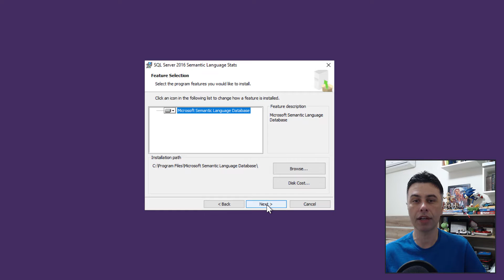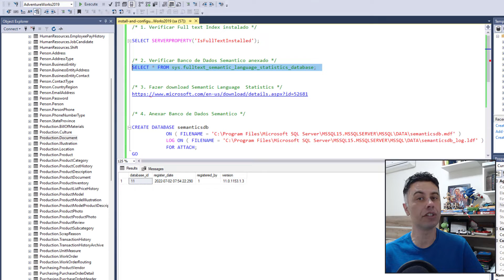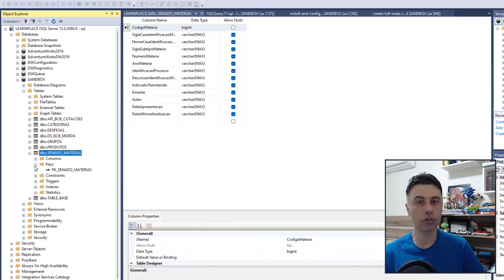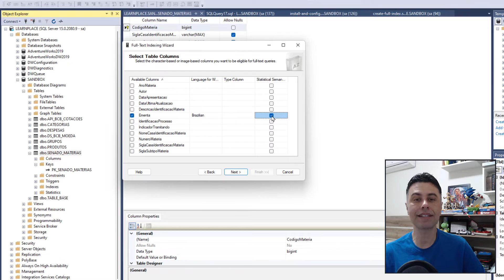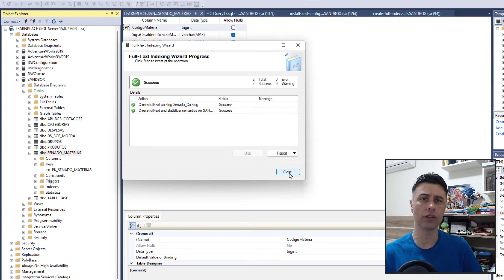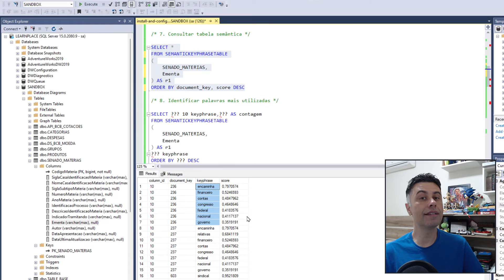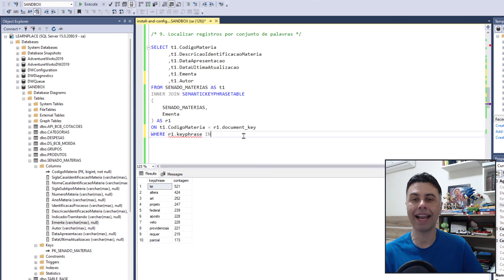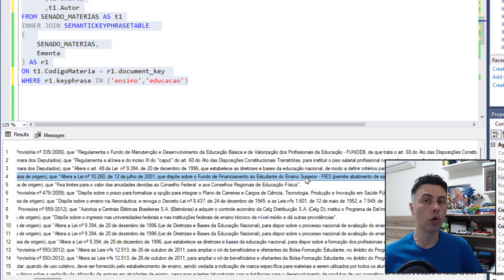Pesquisa Semântica de Palavras no SQL Server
#076 Apresentamos nesse vídeo como utilizar o banco de dados semântico para pesquisar por palavras relevantes existentes em coluna de texto utilizando o SQL Server.

Iremos conhecer:
- Identificar se o índice de texto completo está instalado (SERVERPROPERTY);
- Identificar se o banco de dados semântico está anexado a instância SQL Server (FULLTEXT SEMANTIC LANGUAGE STATISTICS DATABASE);
- Fazer o download do banco de dados semântico (MICROSOFT DOWNLOADS)
- Anexar Banco de Dado a instância SQL Server (CREATE DATABASE, FOR ATTACH);
- Registrar o banco de dados semântico (EXEC);
- Definir índice de texto completo (DEFINE FULL-TEXT INDEX);
- Definir coluna para consulta de texto completo (TABLE COLUMNS);
- Definir estatísticas semânticas na coluna (STATISTICAL SEMANTIC)
- Definir gerenciamento de mudanças (CHANGE TRACKING);
- Criar catálogo de texto completo (FULL-TEXT CATALOG);
- Verificar se a estatística semântica foi habilitada na tabela corretamente (OBJECTPROPERTYEX)
- Consultar o banco de dados semântico (SEMANTICKEYPHRASETABLE);
- Identificar as palavras mais relevantes da coluna de texto (KEYPHRASE, TOP, COUNT);
- Localizar registros utilizando um conjunto de palavras relevantes (INNER JOIN, WHERE, IN).